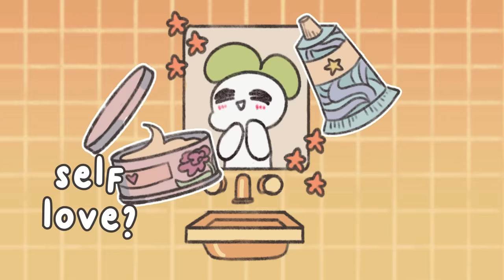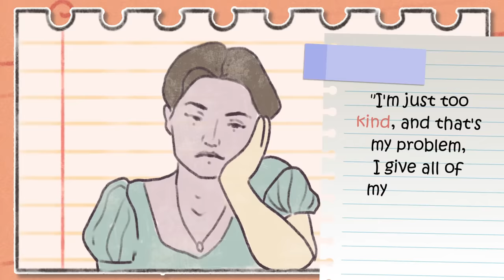5 Signs You’re “Self-Coddling”, NOT Self-Love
Self-coddling involves excessively nurturing yourself in a way that prevents growth, encourages self-pity, and inhibits your potential for personal development. While self-love is empowering and nurturing, self-coddling can lead to stagnation and self-limiting beliefs.

Are you truly loving yourself, or unknowingly self-coddling? Watch this video to find out!

1) Only what's comfortable 0:49
2) Just perfect 1:50
3) Low Self Esteem 2:37
4) Entitled 3:26
5) Has to be relaxing 4:07

Writer: Morgan Swift
Editor: Isadora Ho
Script Manager: Kelly Soong

References:
Bennet, T. (2017, December 21). What Is Coddling? Is It Harmful?. Thriveworks.

Eleftheriou, Kat. [@kat.eleftheriou]. (2022, May 28). Caring for yourself vs. coddling yourself. [Video]. Tiktok.
6301957?_r=1&_t=8c4KadXg78M&social_sharing=v3

Huntington, C. (n.d.). Enabling: Definition, Behaviors, & Tips. Berkeley Well-Being Institute.
Rock. D. (2012, March 5). Has Coddling an Entire Generation of Children Set Them Up for Failure?. Psychology Today.
203/has-coddling-entire-generation-children-set-them-failure

Taylor, J. (2020, Aug 12). Self Care: What It Is and What It Is Not. NC State University. news.dasa.ncsu.edu/self-care-what-it-is-and-what-it-is-not/.